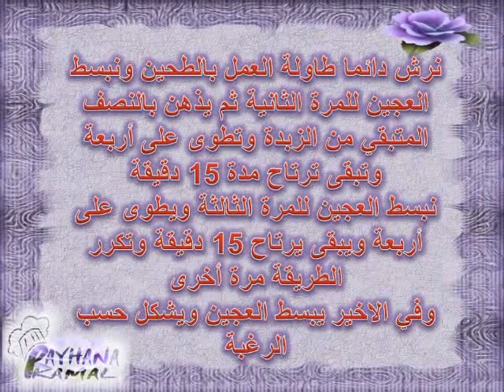شهيوات ريحانة كمال عجين الفينوازري